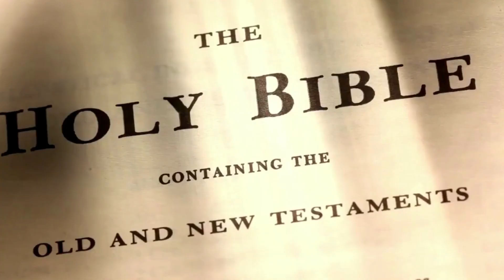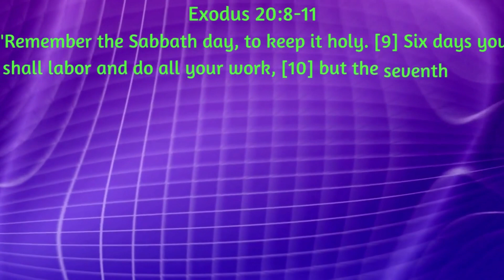The Seal (Mark) of God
For a better experience, turning on the subtitles is highly recommended.

The goal is to help you get ready for Jesus’ coming. This channel focuses on proclaiming the good news of Christ’s soon coming (especially the events that precede it) to a confused and dying world. The Last Day Events are being presented in a logical arrangement. However, “The Truth” does not claim that all the future events are being presented in the exact order of their occurrence.

When I lead you to watch another video at the end of a video and you don’t see it, please don’t be offended. It (the new video) will appear once it is published. Thank you.

You may be interested in any of these videos 👇👇👇

IsEllenG.WhiteaTrueProphet?